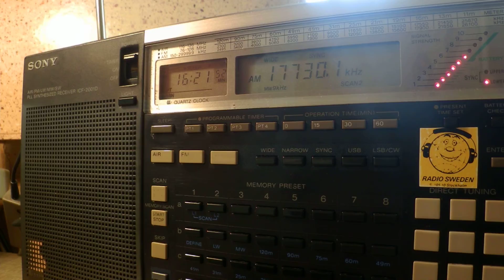13 05 2016 Eye Radio in English to Sudan 1620 on 17730 unknown tx site